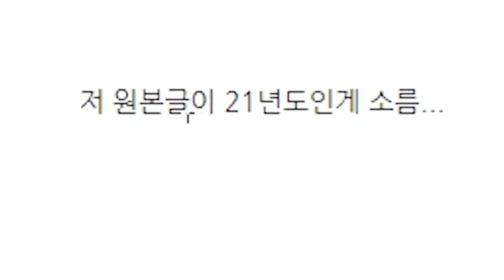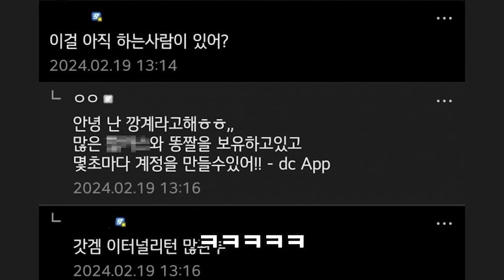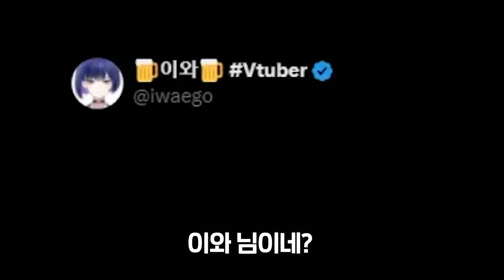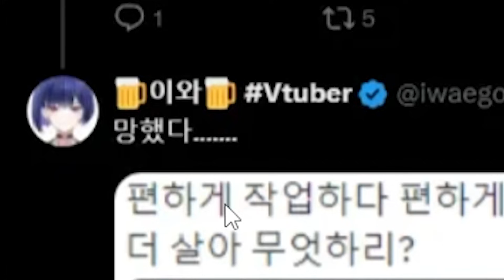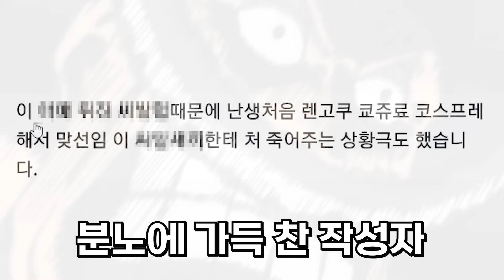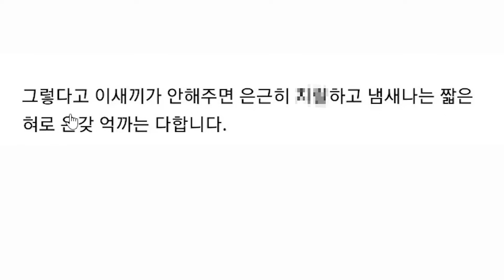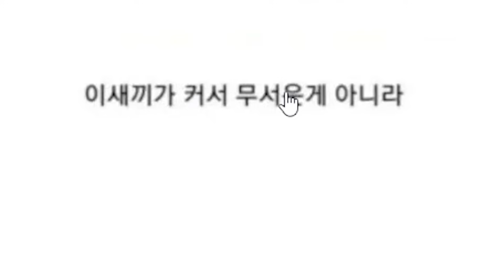AI가 드디어 본색을 드러내기 시작했다..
엔딩 음악 : Moonside Howl - Kyatto